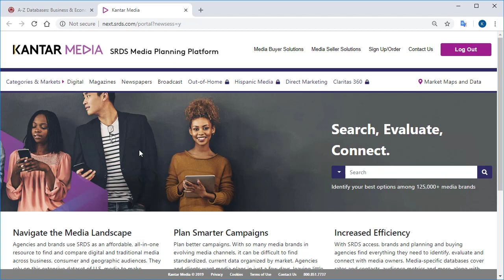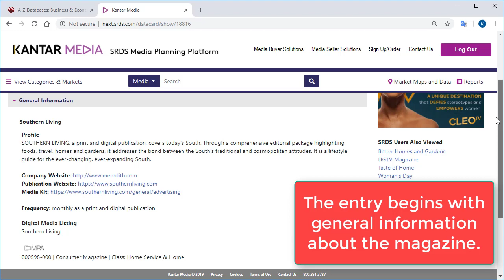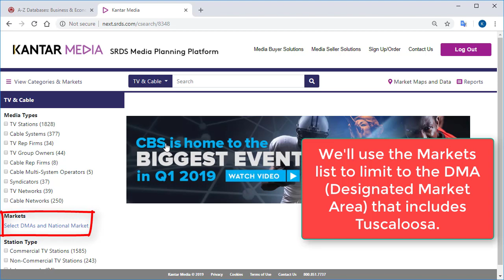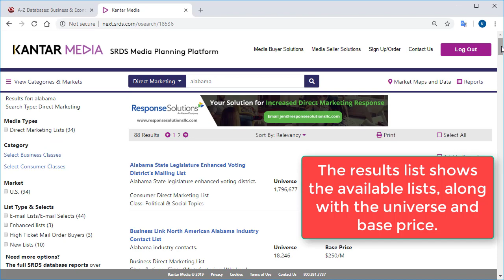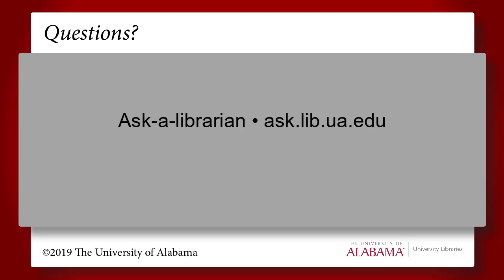Using SRDS to explore advertising opportunities and costs.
This video will walk you through finding the Standard Rates Data Service (SRDS) database. Find ad rates and purchase data across several media platforms. Search market and consumer demographics to more efficiently build a better advertising campaign.